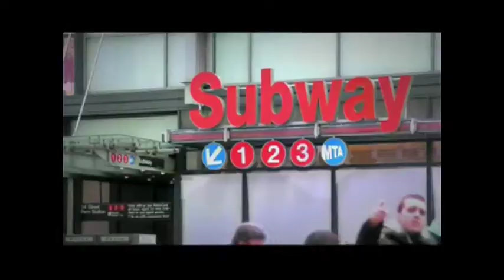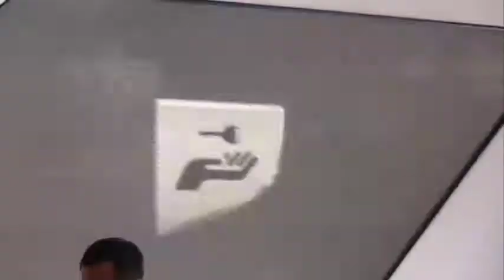Cognacscorner AUTO SHOW INTERVIEWS.mpg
TV Host Cognac Wellerlane interviews Courtney Thomas from Nissanusa.com about the New Taxi Cabs that will be on the New York City Streets in 2013 and Roshonda Payne about The Cadillac Cars from Cadillac.com at the International Auto Show at the Javitts Center in New York City